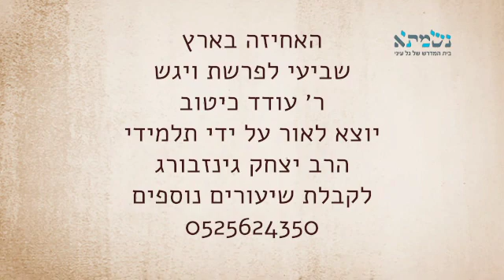האחיזה בארץ | שביעי לפרשת ויגש | ר׳ עודד כיטוב